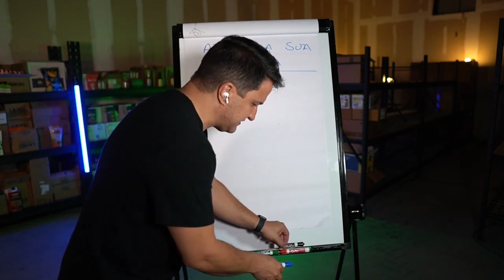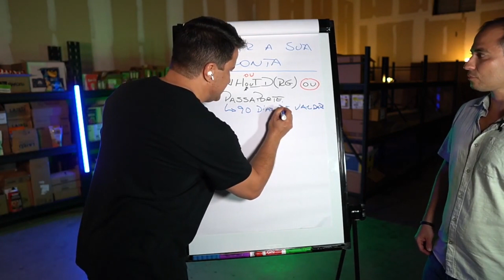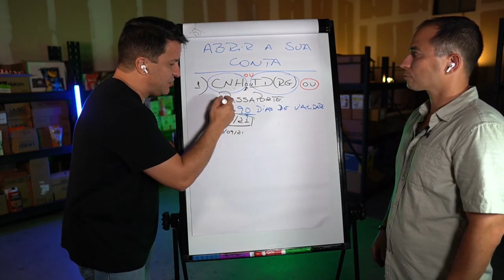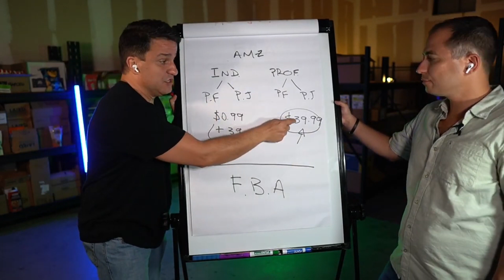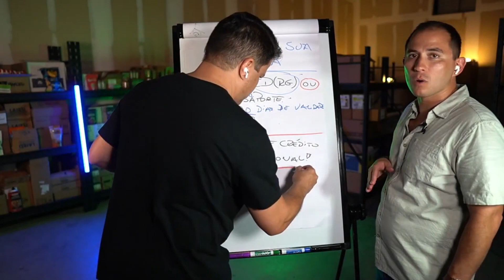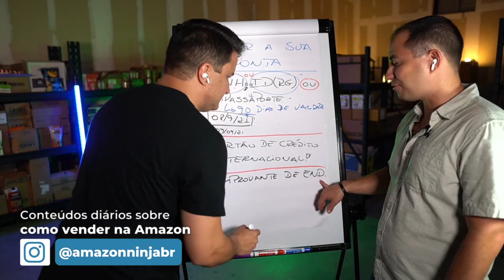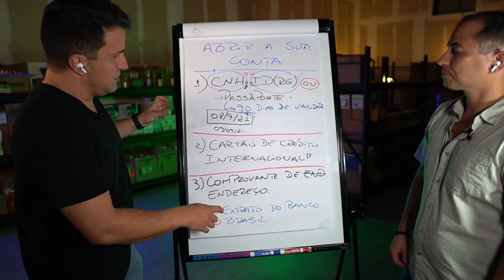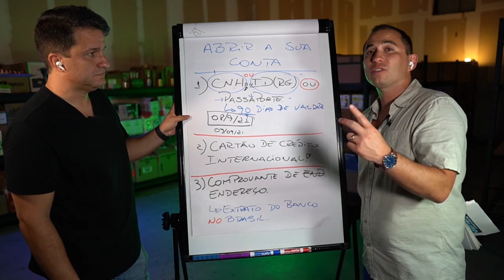Abra sua conta de Vendedor na Amazon dos EUA ainda HOJE e fature em DÓLAR - Ganhe em dólar do Brasil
O primeiro e mais importante passo para se tornar um Vendedor na Amazon dos EUA

👉 É iniciante e não sabe por onde começar? Não tem problema...baixe o nosso E-book completo gratuitamente agora mesmo, e descubra porque esse mercado é tão promissor e COMO VOCÊ PODE aproveitar essa oportunidade agora mesmo:

Abra sua conta no Payoneer gratuitamente⤵️⤵️

Envie Dinheiro para os EUA - Abra sua conta gratuitamente ⤵️⤵️

Aumente seu Fluxo de Caixa:
Se você já vende mais de $2.000 por mês, pode se inscrever no Payability e assim aumentar seu fluxo de caixa. GANHE $150 ao fazer o cadastro com o link abaixo 👇

Recomendações de vídeos para você aprender mais e seguir em frente com o seu negócio online vendendo todos os dias: